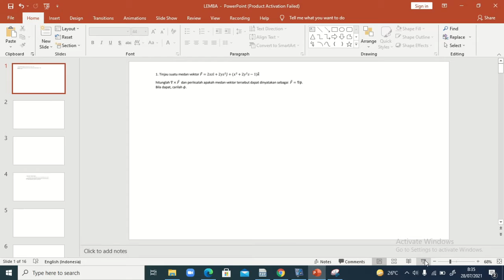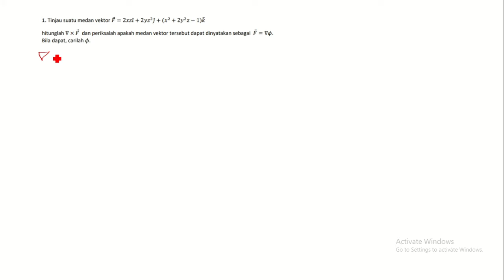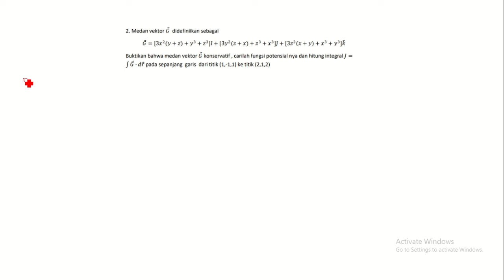TUGAS MATEMATIKA FISIKA MAGISTER FISIKA UGM : INTEGRAL LINTASAN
©️Himpunan Mahasiswa Pascasarjana Fisika 2021